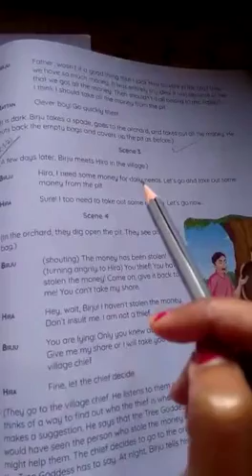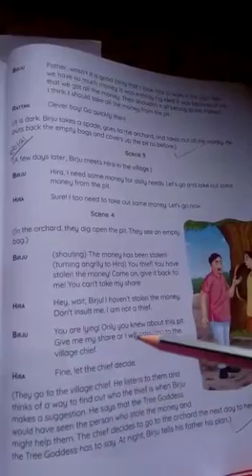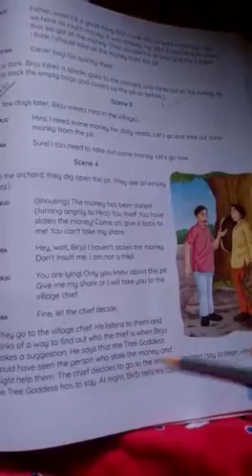RSPS, Class 4 English CW,22.1.21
Video from JYtirMay89😊